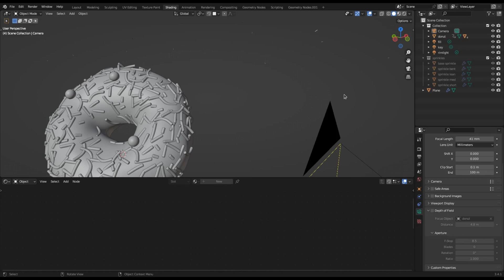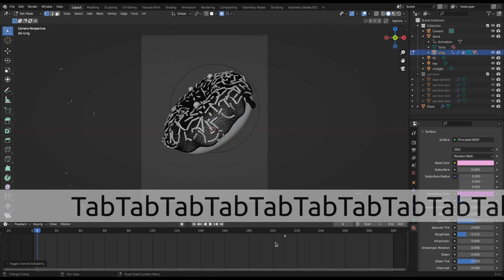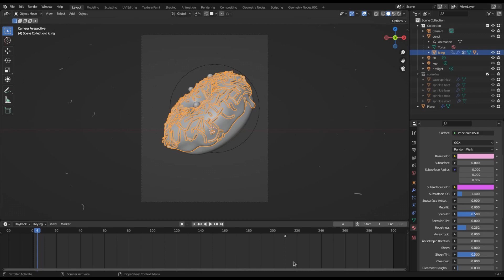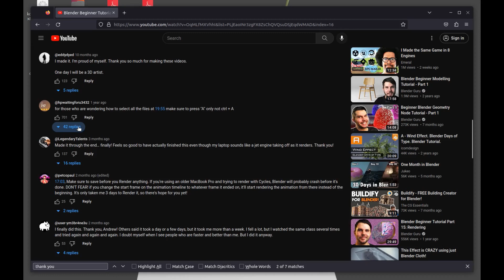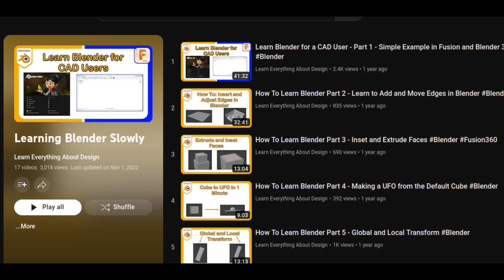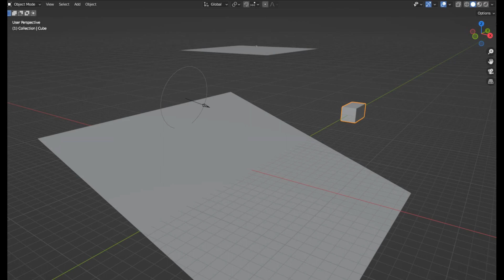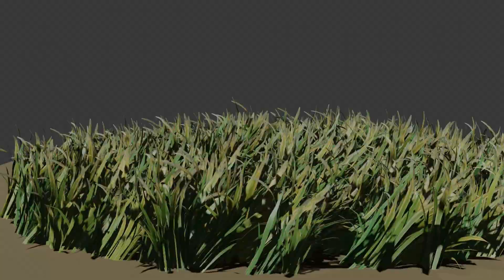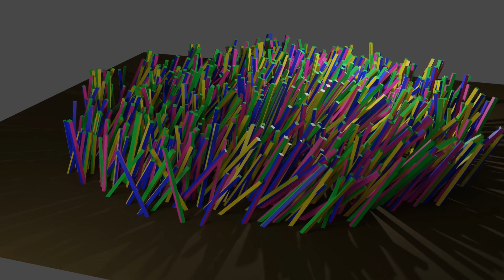Doing the Donut Tutorial: some thoughts after finishing Blender Guru's donut tutorial.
Some thoughts about what I found helpful toward completing a rather complicated tutorial from someone new to using Blender.

Stupid cable to run your stupid phone into an HDMI port on some random boat-anchor of a TV: